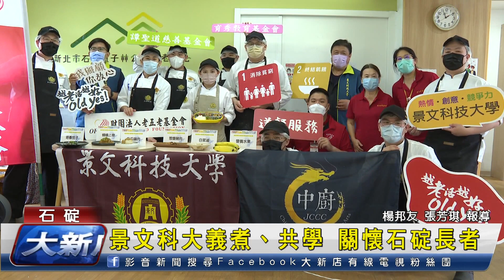景文科大義煮、共學 關懷石碇長者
由景文科技大學舉辦的青銀共學、惜食義煮活動列車，來到了石碇楓子林公共托老中心，除了教導長輩製作彩鹽罐，還精心準備了適合老人家食用並兼具健康的餐點，阿公阿嬤們看到學生到來，都相當的開心，跨世代的交流，也讓彼此都留下了美好的回憶。